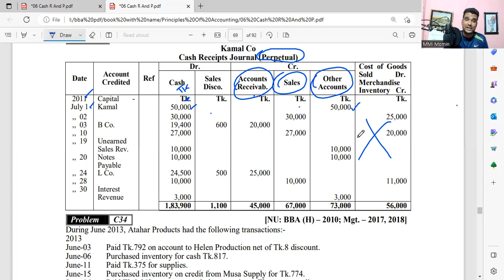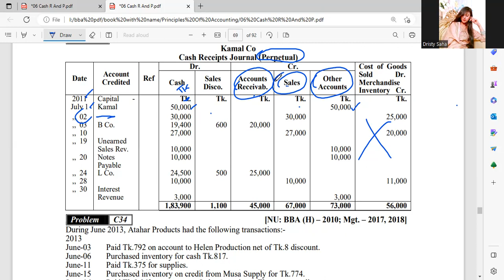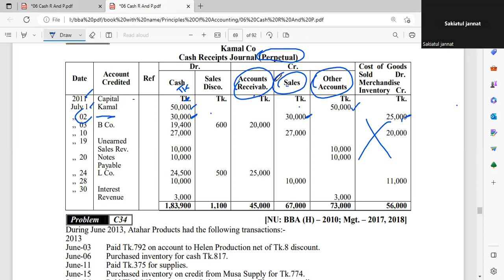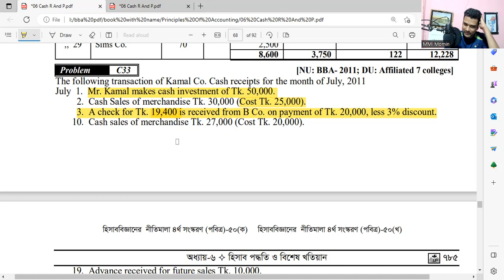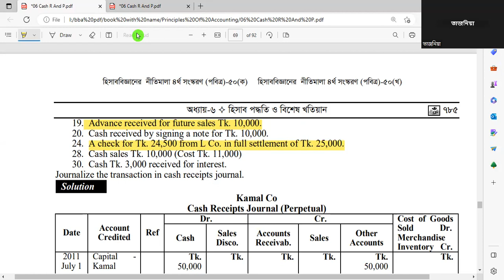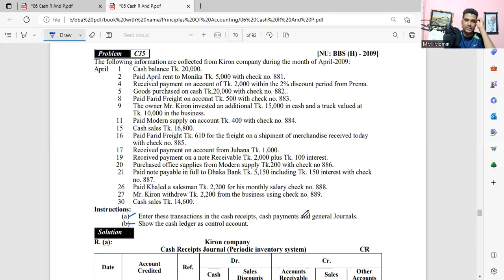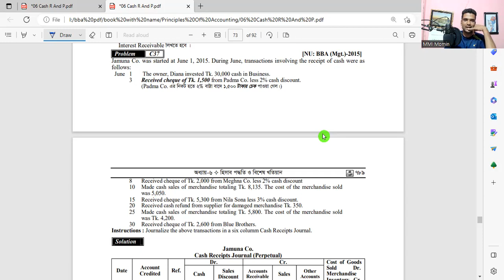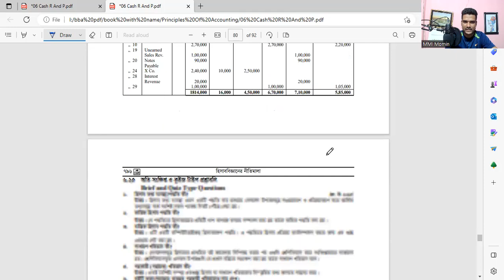BBA BBS Principles of Accounting Cash Receive Journal, এই ভিডিও দেখলে সব শিখতে পাড়বে